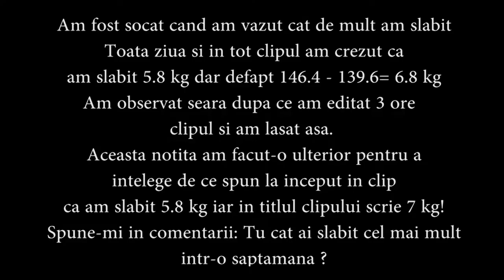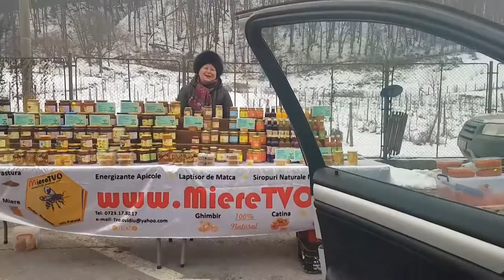AM SLABIT 7 KG IN 7 ZILE | SAPTAMANA 1 | SLABESTE CU OTTO 50 KG | TRANSFORMARE LIVE